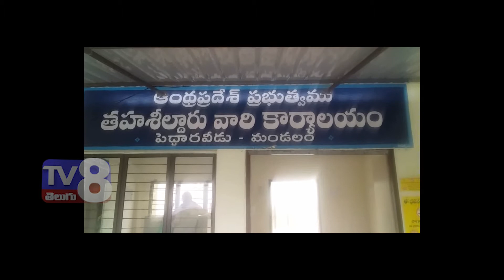పెద్దారవీడులో 47 మందికి కరోనా ర్యాపిడ్ టెస్టుల .......